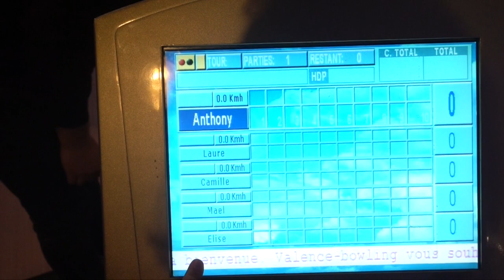SOS PAPA FAIT LES COURSES... - ALLO MAMAN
AlloMaman
BP30
26101 Romans cedex

Règlement commentaire, tous les commentaires suivant seront automatiquement supprimés :
- insultes

♡ Allo Maman